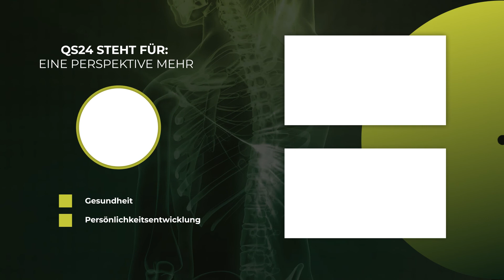Resilienz: Verletzlich, aber unbesiegbar | @DrRondeck & Prof. Dr. sc. med. Gruber | QS24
In der modernen Medizin wird immer mehr von Resilienz gesprochen. Was bedeutet dies – und wie gewinnt man eine hohe Resilienz, damit man zwar verletzlich bleibt – aber dennoch unbesiegbar ist? Zwei Professoren im Gespräch mit QS24 Moderator.

▬ Zu Gast ▬▬▬▬▬▬▬▬▬▬▬▬▬▬▬▬▬
Prof. Dr. med. Alexander Rondeck
Prof. Dr. sc. med. Urs Gruber
Moderation: Alexander Glogg
Sendungsnummer: Nhol_210927_S7-rondeck-gruber

Zentrum für Stress-, Schmerz- und Sportmedizin
Prof. Dr. med. A. Rondeck
Amalienstraße 71
D-80799 München
Telefon 0 89 / 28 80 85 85

Praxis Diligent
Urs Gruber, Prof. Dr. sc. med.
Gesundheits-Campus der St. Elisabeth Universität
Luzernerstrasse 69
6030 Ebikon/Luzern (Schweiz)

Institut für Bio-psychosoziale Resilienz - Forschung und Lehre der CH-WMU
Institut für Gesundheit und Entwicklung der Steinbeis Akademie/Hochschule Berlin
Mettlenstrasse 12
6363 Fürigen (Schweiz)
Luzernerstrasse 69
CH-6030 Ebikon/Luzern